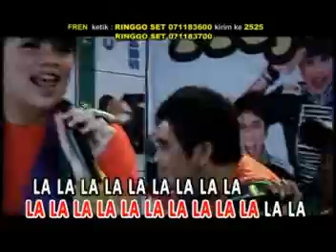BATAL KAWIN VERSI 2# PROJECT POP